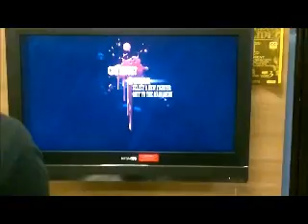WWC II semi finals - Jwim (Cyrax) VS Mustard (Cyrax)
Semi final of when worlds collide II

mortal kombat